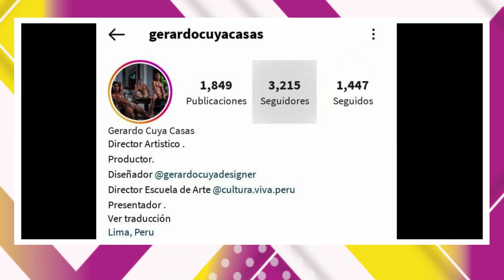Gerardo Cuya Casas es todo un éxito en el diseño de modas - + Noticias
Entérate de las ultimas noticias con la conducción de Flavia Reina.

Crea #+Noticias